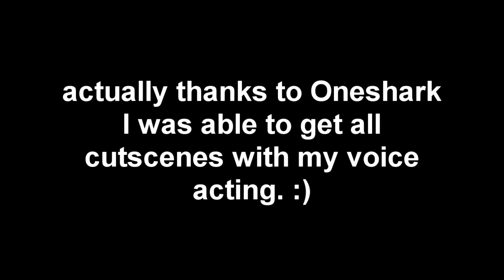So I Voice Acted A Game For The 1st Time...A Bit Of Story [Ultra Savage]